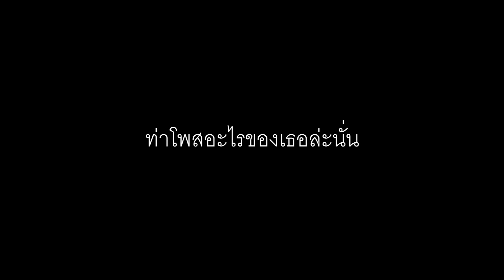CandyraiN : Cute portrait scene by Tonnham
Mipa production present
vdo : CandyraiN
editor : Mipa
Model : Samutchaya Mueansing

Thank you Tobu ^^

เป็น มินิมิวสิควีดีโอที่ CandyraiN หัดทำและโพสขึ้น youtube เป็นครั้งแรกในนาม Mipa Production

ขอบคุณ Tobu ที่มีเพลงที่แสนน่ารักและที่สำคัญเป็น NCS Release มา ณ ที่นี้ครับ